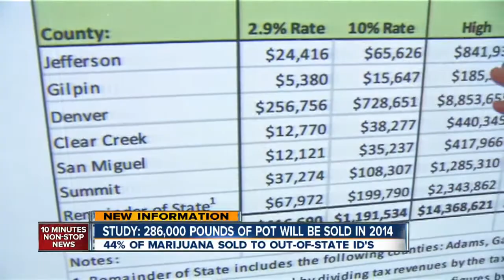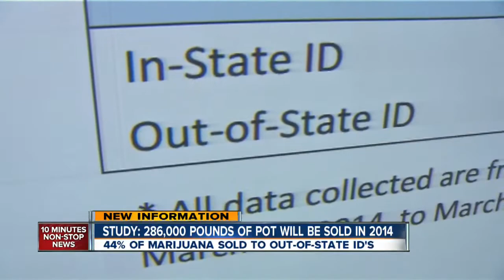POT REPORT: Marijuana Data and Statistics in Colorado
Colorado is an estimated market for more than 130 metric tons of marijuana, a new state study finds.

By way of comparison, that is more than the weight of two M1 Abrams tanks.

Released by the Colorado Department of Revenue's Marijuana Enforcement Division, the market demand study finds that about 9 percent of the state's adult population consumes marijuana once per month. Another 4 percent of the state population reported consuming pot during the past year.

The report estimates that state residents who consume medical or retail marijuana create demand for 121.4 metric tons per year.

Visitors account for the demand for an additional 8.9 metric tons each year. Visitors also account for 90 percent of the retail sales in mountain communities that serve large numbers of tourists, like Summit County.

In the metro area, tourists account for 44 percent of retail marijuana sales.

The document also notes that demand for marijuana is satisfied in three primary ways: licensed retail or medical shops, medical marijuana caregivers and black market vendors who "supply the remaining demand."

It also considered demand in Washington State and found that market will likely experience greater demand because it has a larger population. On a per capita basis, however, Colorado is estimated to have slightly larger demand.

Within Colorado, the study found medial marijuana demand remains steady and few consumers are switching from medical to retail sales. The authors speculate that state residents who regularly consume pot desire to avoid retail taxes or may live in jurisdictions that allow only medical sales.